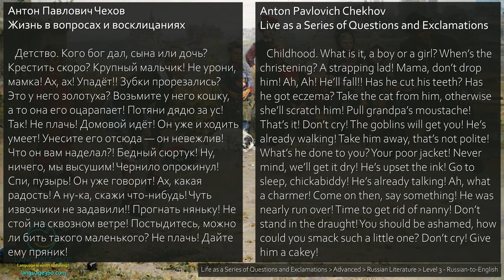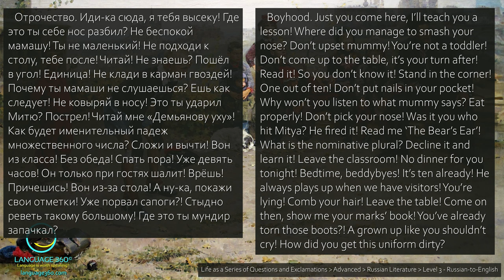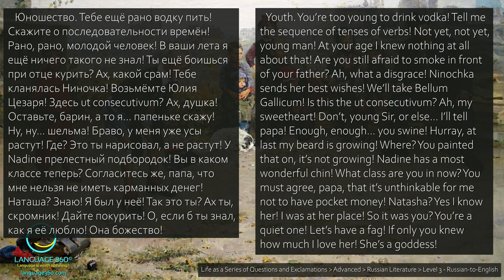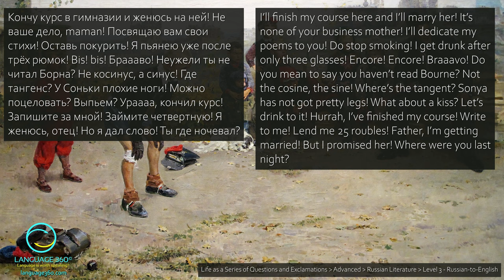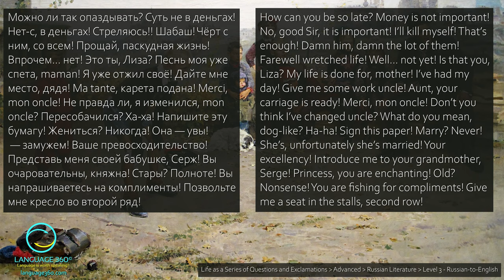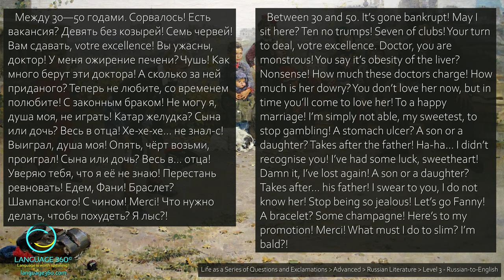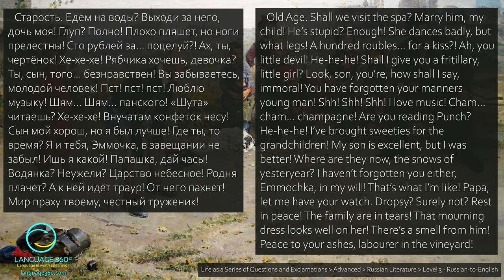Life as a Series of Questions and Exclamations: Level 3 - Russian-to-English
I believe the beauty of this channel is that the content is from real-world language. It is language that was written or spoken NOT for the purposes of language learning. This provides authentic context. A dictionary provides words. A grammar book provides rules. Real-world content provides words, rules, and CONTEXT. I believe context is just as important as the words and rules.

Without context, language acquisition is not happening in the long-term language centers of the brain. Without context, language learning has no flavor. Without flavor, your brain won’t remember it except through the forced arduous efforts of memorization. I say NO to that.

1. **Listening and Reading Simultaneously:**
   A) Begin by listening to Level 1 content where the segments are played in your native language first. Follow along with the parallel text. This helps you associate the spoken words with their counterparts. The text will help you clear up any ambiguities in what you’re hearing.
   B) Swap the direction and listen to the target language segments first, followed by your native language. Attempt to translate the segments as you go along.
   C) Listen, listen listen, and listen some more.
   OBJECTIVE: Listen. You will want to listen to the point where you can reasonably predict the main words of the counterpart segment, if not word-for-word. Remember to acquire this capability in both directions (English-to-Russian and Russian-to-English).
   --- You’ll know you’re there when you can comprehend every word of a segment.

2. **Repeat and Imitate:**
   A) Replay the audio segment multiple times, focusing on pronunciation and intonation. Pause and repeat after the speaker to practice mimicking the target sounds accurately. Compare your pronunciation with the native speaker's.
   B) While going about your day, try to recall words and phrases and their counterparts in both directions.
   C) Adapt words and phrases to your own sentences. Take words or chunks of words and create your own sentences. Write them out, speak them. Ask for feedback in the comments section.
   OBJECTIVE: Speak. It is important to practice speaking deliberately. Without minimizing that point, what you want to see happen here is organic speaking that “wells up” from within you. If you listen often enough, you’ll notice words and phrases from the content (in either language) begin to spontaneously pop up in your mind. At these times, you want to speak those words and phrases in your target language.
   --- You’ll know you’re there when these words and phrases do not spring forth from memorization, but from a feeling, or an urge, to speak them. If you listen often enough, speaking will be a natural byproduct. Speak when you can’t help it!

3. **Progress Up the Levels:**
   A) Repeat this process with progressively more complex texts (move up to Level 2, Level 3, and target language only) as your language skills improve.
   OBJECTIVE: 100% Comprehension. Here you want to progress through the levels and ultimately comprehend the composition in your target language only (Russian-only or English-only).
   --- You’ll know you’re there when you can comprehend the entire text and mentally see many of the words on the screen.
NOTE: Level 3 is provided for much of the content. However, you might find it unnecessary as the segments are so large. If so, just skip it. Progress through Level 1 to Level 2, and then skip to target language only. If you find Level 3 useful, please use it as you desire!

4. **Grammar:**
   A) Have a good grammar book on hand and study it regularly.
   B) As you progress through a text, go through each word and segment and identify each grammar rule at play. Research concepts you don’t understand.
   C) Ask questions in the comments section.
   OBJECTIVE: Seek to be a grammar expert.

SUMMARY
The story unfolds through life's stages, marked by questions and exclamations. From childhood to old age, it touches on love, education, marriage, aging, and reflections on life. The narrative captures the essence of human experience with humor and poignant moments.

CONTENT DETAILS
Title: Life as a Series of Questions and Exclamations
Difficulty: Advanced
Topic: Russian Literature
Version: Level 3 - Russian-to-English
Source: Чехов, Антон Павлович. «Жизнь в вопросах и восклицаниях.» 1882.

КРАТКОЕ СОДЕРЖАНИЕ
Рассказ о жизни через вопросы и восклицания включает детство, отрочество, юность, зрелость и старость. Отразив любовь, образование, брак и размышления, повествование захватывает смех и грусть человеческого опыта.

ДЕТАЛИ СОДЕРЖАНИЯ
Название: Жизнь в вопросах и восклицаниях
Сложность: Продвинутый уровень
Тема: Русская литература
Версия: Уровень 3 - Русский-английский
Источник: Чехов, Антон Павлович. «Жизнь в вопросах и восклицаниях.» 1882.